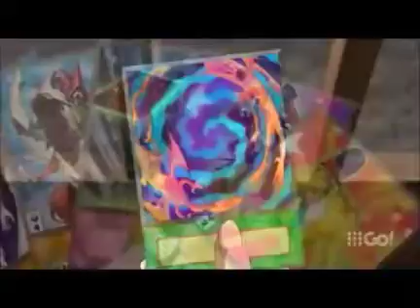Yuya vs Gong Amv (Chorus Singer 21 Amv Tournament)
Yuya had Storm Access before it blew up

This is also my video for Chorus Singer 21's Amv Tournament

Song:
BrokenRail: Shadows Fall